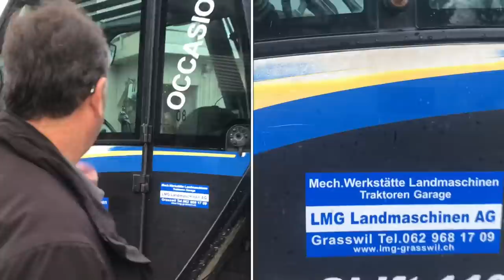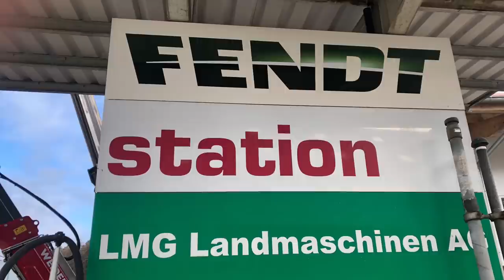TOP FENDT OCCASION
Bei der LMG Grasswil findest du deinen Traktor 😁